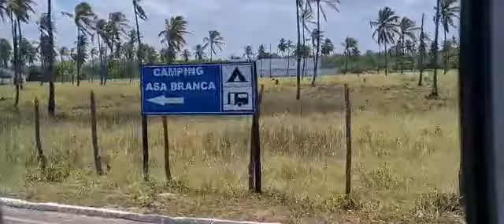De João Pessoa ao Distrito da Guia, Lucena, Pb, Camping Asa.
Vídeo de Valério